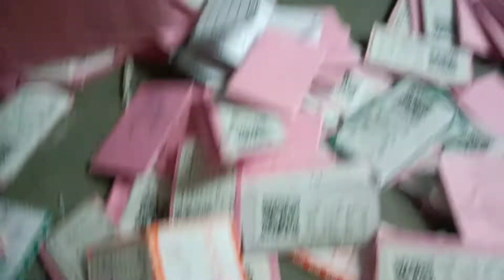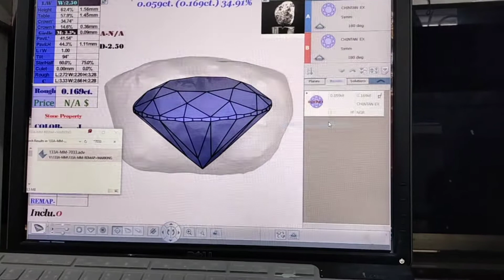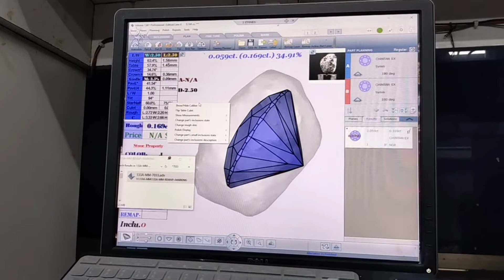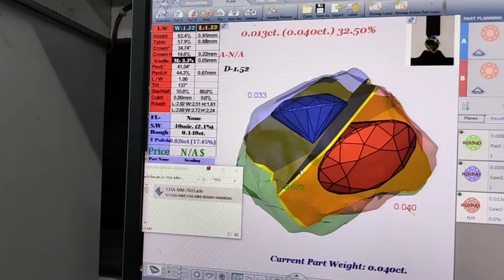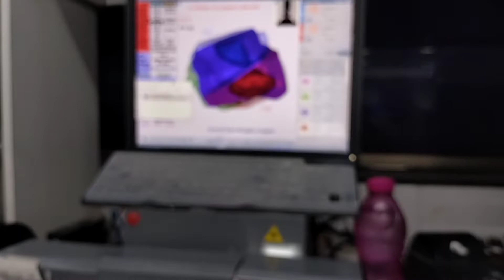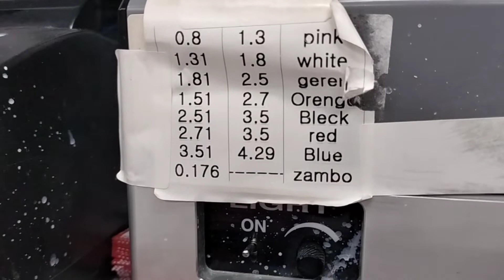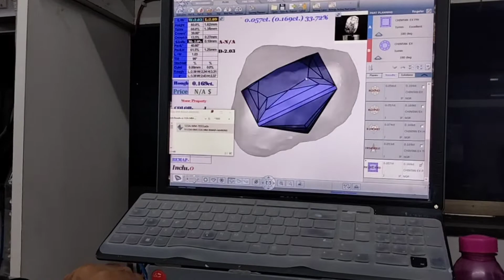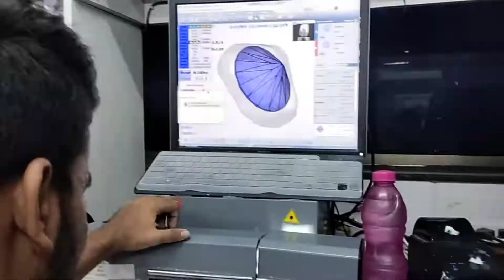active part sarin work // how to work active part diamond // diamond work surat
active part sarin/how to work active part diamond/

this this video is office on active part of saree and office enjoy time only and how to work of active part of diamond bureau be most expensive on work this diamond so this video is very seriously and so lovely funny so comment and share and asking for me how to enjoy for this video so please support that my YouTube channel so you are support is very very important thanks for watching